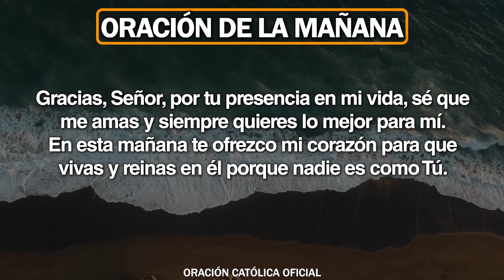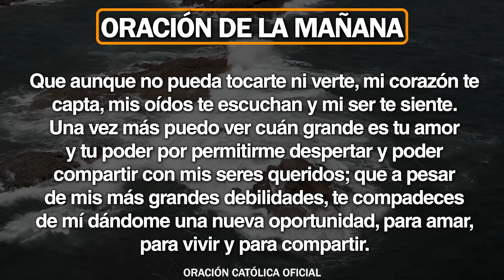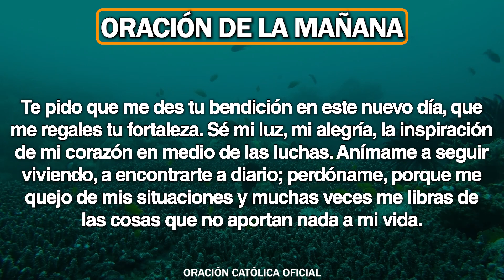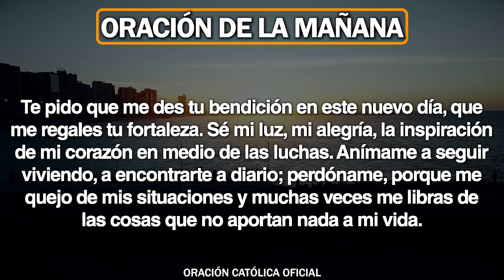Oración de la Mañana de Hoy Martes 5 de Noviembre de 2019| Oración Católica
Señor, muchas veces me equivoqué, no preví las consecuencias y actué sin medir mis actos, pero aquí estoy confiando en tu misericordia, que sanas todo aquello que no está bien en mi corazón.